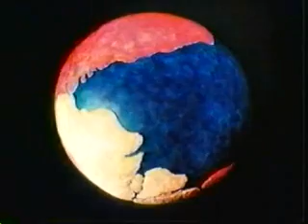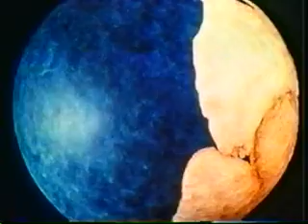Mountain Building - Lesson 11 - Part 1 of 7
Lesson 11 -- Mountain Building
Processes and formation of mountain building.  Also, a case study of Appalachians mountains

Part 1 Planet of Man -- Mountain Heritage 11-Part1
John McGlynn Geological Survey of Canada
•Generalized formation of the Appalachians.
•Pangea plate tectonic movement -- illustrated movement of the land masses
•Newfoundland land mass was once an ancient sea floor